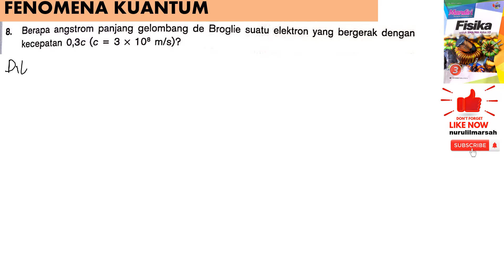FENOMENA KUANTUM essai B no 8 BUKU MANDIRI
berapa amstrong panjang gelombang de brogli suatu elektron yang bergerak dengan kecepatan 03 c